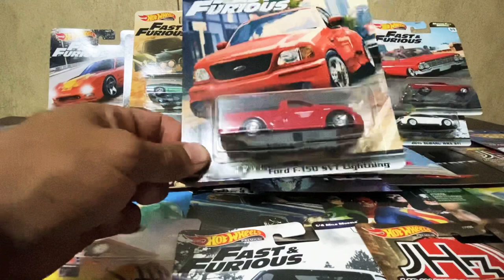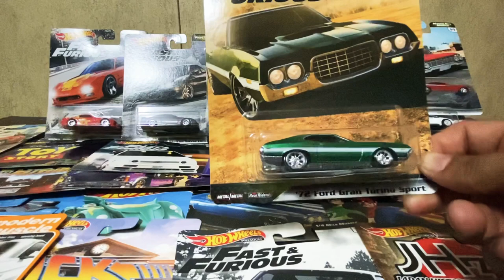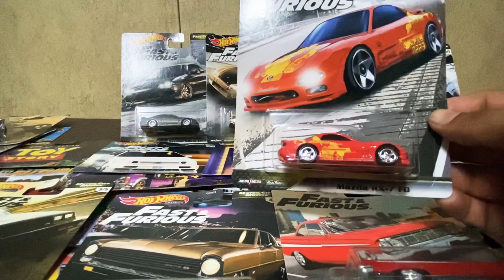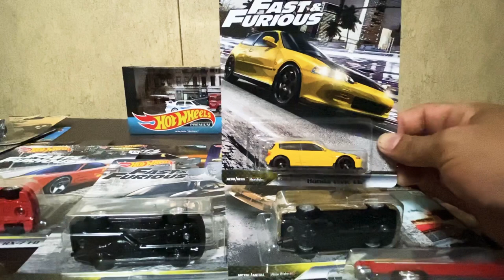Fast & furious premium